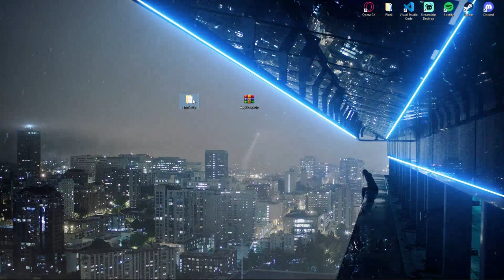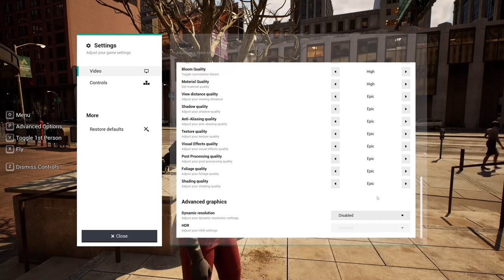Unreal Engine 5.1 City Sample Demo Epic | For PC/Laptop | HOW TO GET | 2023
(just copy the link and paste it in your browser)
-To access archive -"2022"
-You can download through mirrors in a case of trouble: